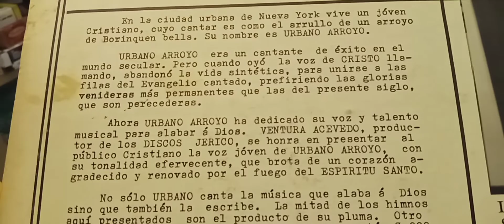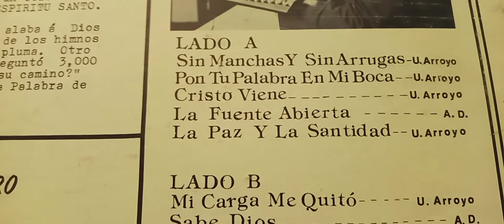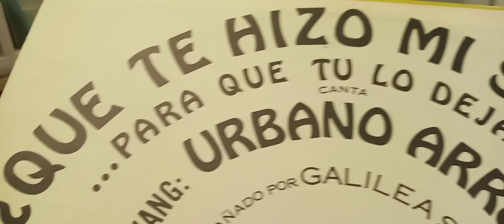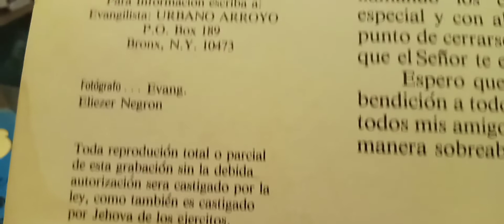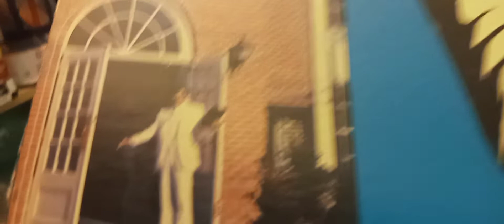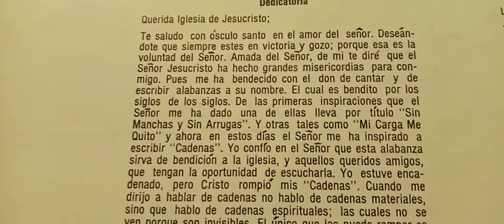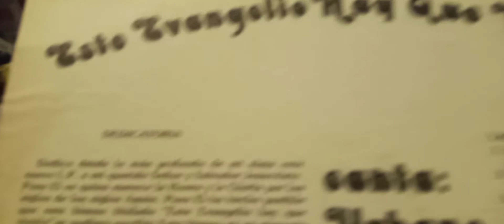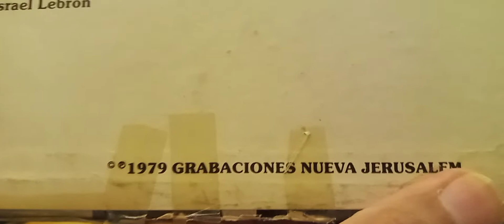URBANO ARROYO Y SUS 4 LPS ORIGINALES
MUSICA CRISTIANA:
VOL. 1- SIN MANCHAS (EL NUEVO TRIO LIRICO MISIONERO)
VOL. 2- ¿QUE TE HIZO MI SEÑOR? (GALILEA SOUND)
VOL. 3- CADENAS (TRIO ELIM)
VOL. 4- ESTE EVANGELIO HAY QUE VIVIRLO (TRIO LIRICO MISIONERO)